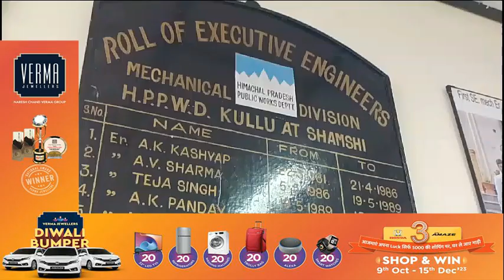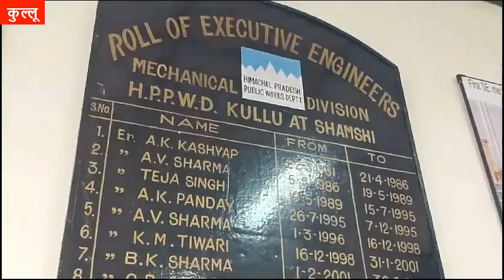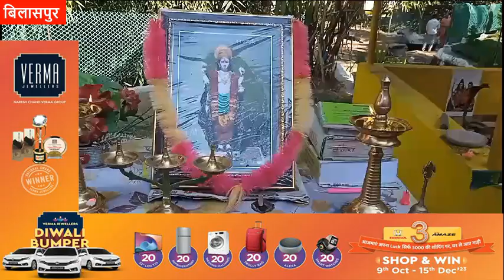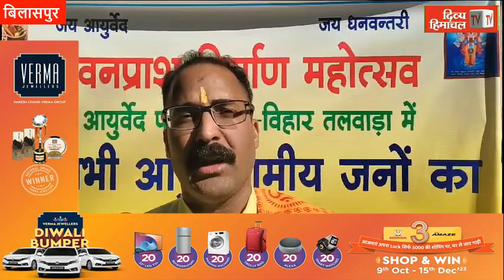गुड मॉर्निंग हिमाचल, 11 दिसंबर 2023, अब तक की सभी ख़बरें।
गुड मॉर्निंग हिमाचल, 11 दिसंबर 2023, अब तक की सभी ख़बरें।divyahimachaltv